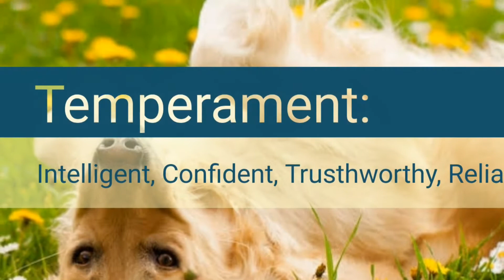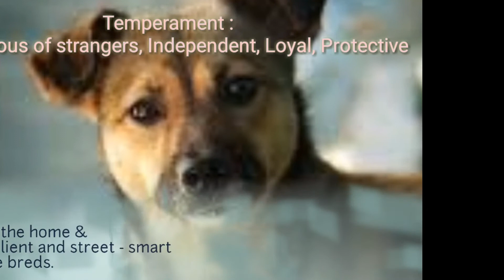The Cutest Dog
I made a complication video of my fav dog. They're too precious and very protective of their owners. They're faithful, Loyal, and gives you smile to your face. :) Sorry in advance for the typo

Credits:
Wikipedia
Google Images